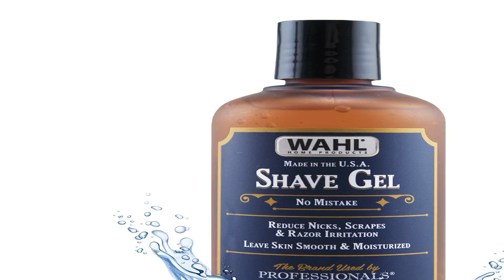Great product - Wahl Shave Gel for a Clean, Close, Comfortable Shave. Easy to See Edging with the C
Great product -  Wahl Shave Gel for a Clean, Close, Comfortable Shave. Easy to See Edging with the Clear Gel

Close, Comfortable Shave - Wahl shave gel is formulated to give you a satisfying, smooth shave that leaves your face feeling soft, clean, & moisturized; Non-irritating clear gel formula that allows for a comfortable, close shave for reducing nicks, scrapes, & razor burn
High-Quality Ingredients - Our superior formula contains the highest quality Sativa seed, jojoba, meadowfoam seed, olive, clove, and moringa, plus many other carefully selected ingredients chosen to relieve itchiness & dryness leaving your face feeling smooth
Made for Men – Men have had to choose their grooming products from brands that specialize in women’s beauty; our products are formulated by men, exclusively for men to help them look & feel their best with an aromatic scent that doesn’t overpower
Add to Cart - Wahl’s new complete line of Wet Goods will help men maintain a fresh, well-managed look. Add Wahl to your daily grooming routine and watch the head-turning results
Complete Grooming Line - Wahl now offers a full line of Wet Goods exclusively designed and formulated for men. From beard care to shaving creams and gels to body wash, lotion, shampoo & conditioners
55 years later….
OK not 55 years later, but at 55 yrs old I finally found a great shaving gel that does tear up my face when shaving, If you use canned foam, try this product one time. Great smooth shave, easy to apply, no knicks….. even with dull rusty razor. Shaving gel has a good oder as well.